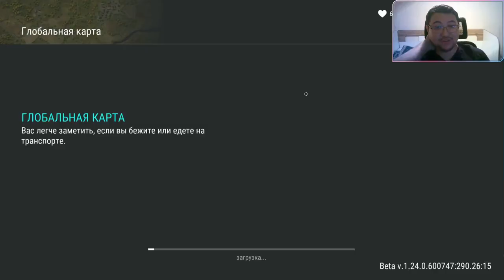Рейд базы Player5645 в Last Day on Earth: Survival. LDOE